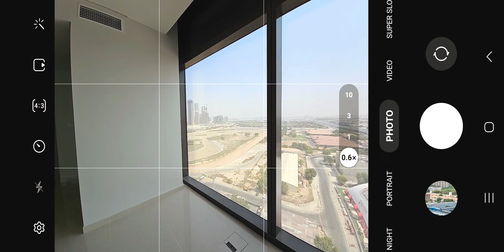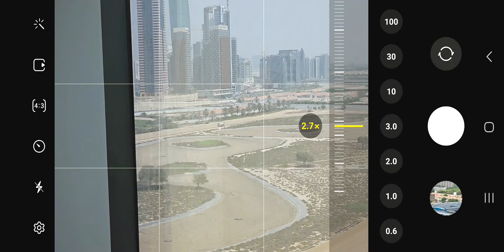Samsung s23 Ultra 100x Zoom Test